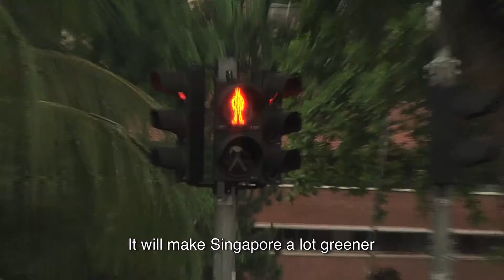Isuda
Too poor to get an electric car to help in environmental conservation? Get a bike instead! Students from Nanyang Technological University, Singapore, find out more about a bikeshare business that could alter the role of public transport.

This clip is for the United Nations Youth Climate Report.